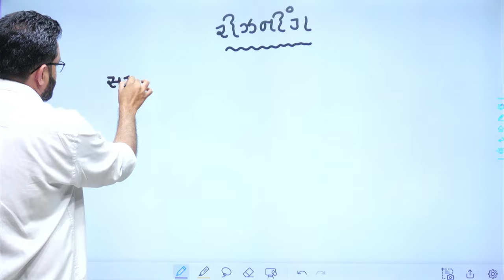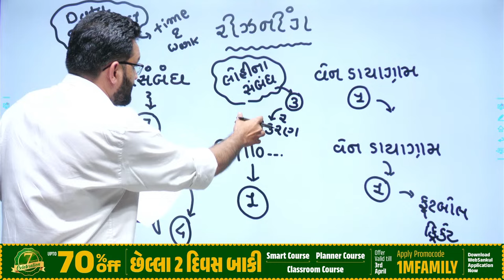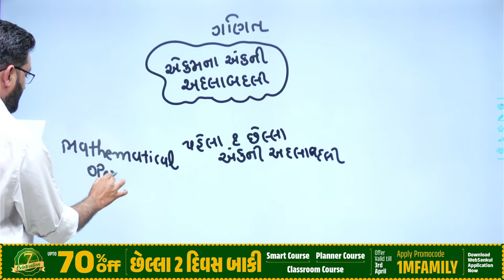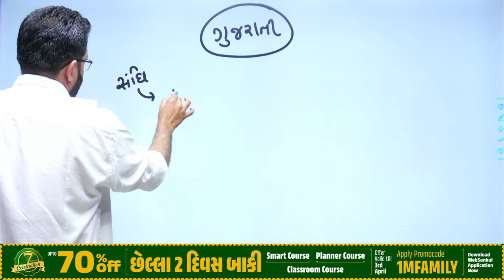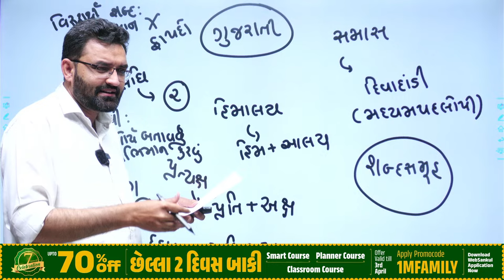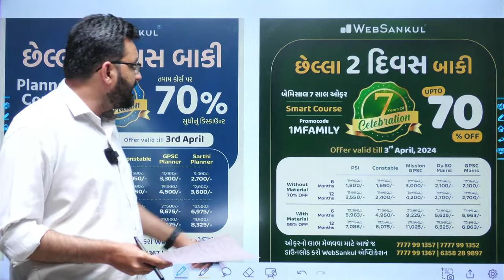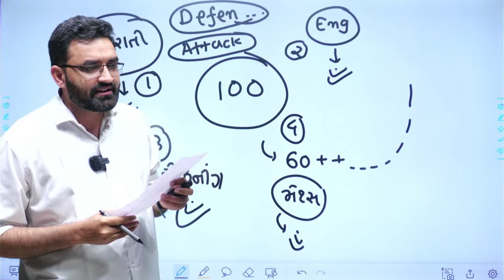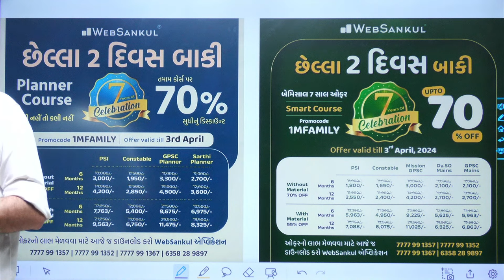CCE Paper Solution WebSankul | CCE Paper Solution 2024 | Exam Date : 02/04/2024 | Shift 1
CCE Paper Solution WebSankul | CCE Paper Solution 2024 | Exam Date : 02/04/2024 | Shift 1 | CCE Exam | WebSankul

       4600+ HD Quality વીડિયો લેકચર્સ,
➡️ 1150+ સોલ્યુશન સહિત ટોપિકવાઇઝ ટેસ્ટ તેમજ રેન્ક
       સાથેનું એનાલિસીસ,

📲 Application HelpLine Numbers :

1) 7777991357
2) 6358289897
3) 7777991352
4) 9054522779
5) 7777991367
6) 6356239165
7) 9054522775